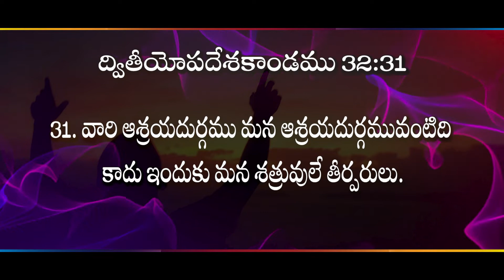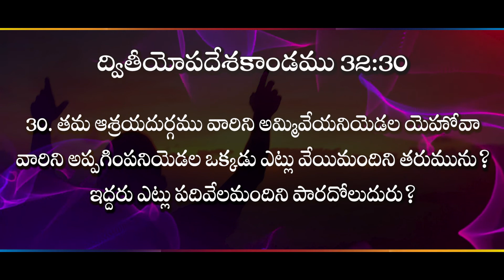ఒక్కరు వెయ్యి మందిని తరుమగలరా? II(26.08.22) II by Dr. M. Isaac Medige ll Zion Worship Centre II